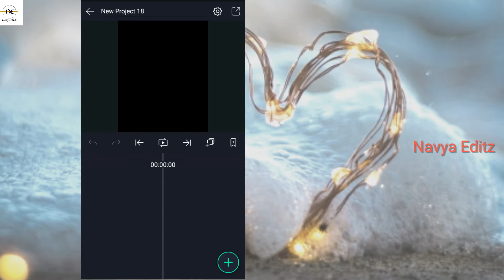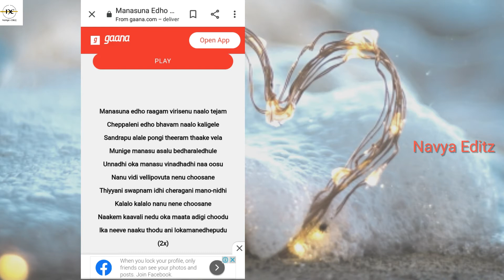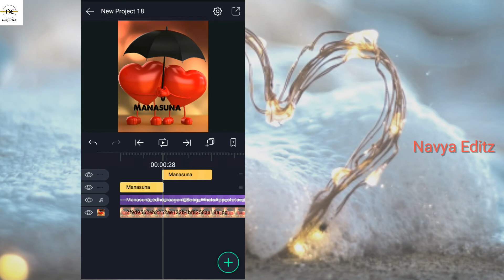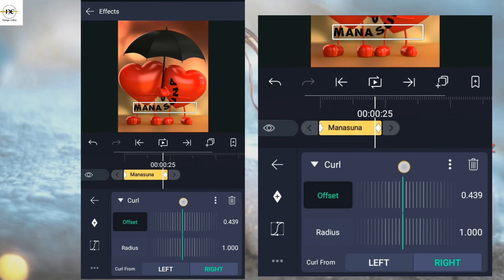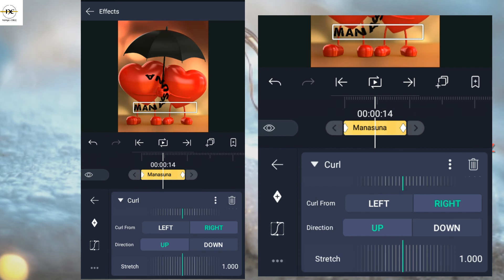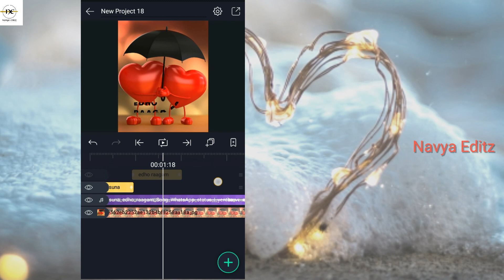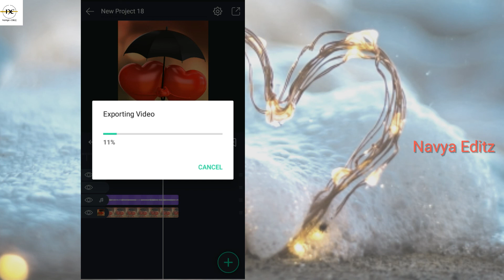How to create trending curl effect lyrical video editing in alightmotion||Alightmotion tutorial.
How to create trending curl effect lyrical status video editing in alightmotion.